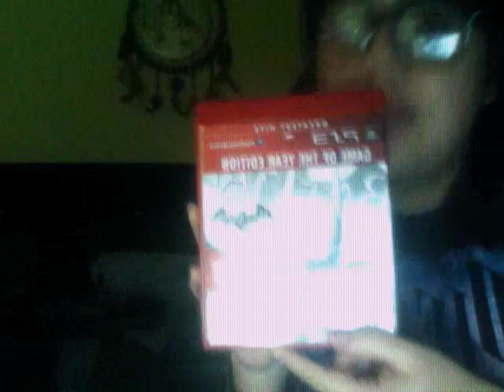Reaction to Batman Arkham City GOTY Edition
This was kind of difficult to me but I did good.